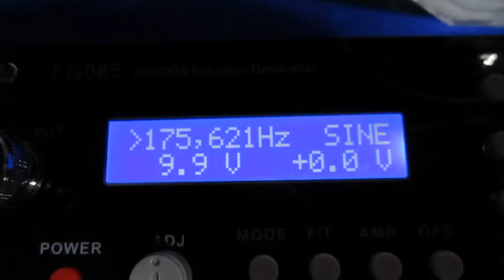メガヘルツの超音波洗浄‹基礎実験› Ultrasonic cleaning （basic experiment）